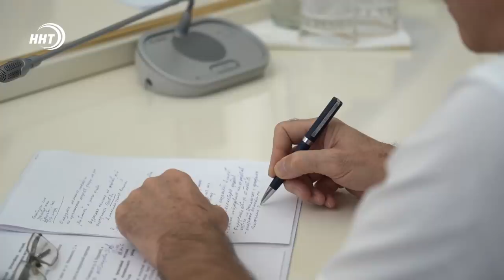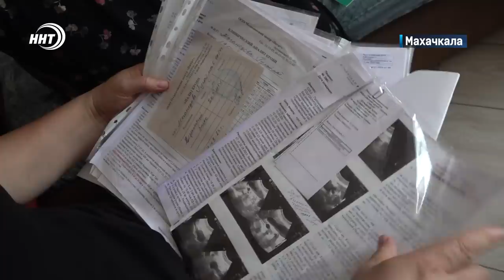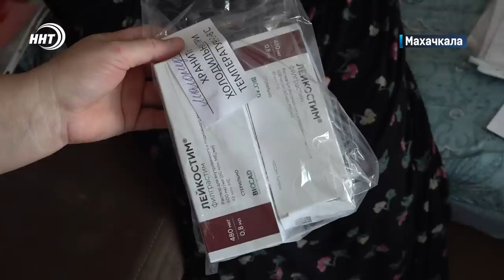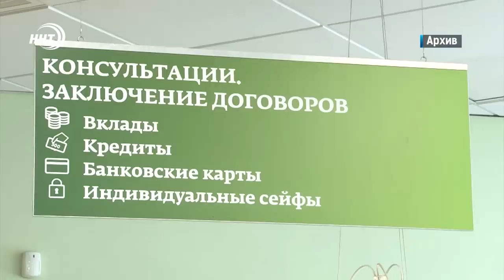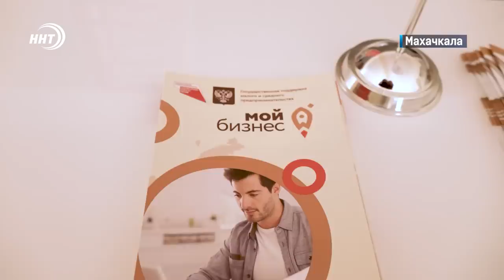Новости Дагестана за 23.08.2023 год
1. Для достижения цели все средства хороши, и даже не законные – решил житель Хасавюрта и угнал машину, чтобы разобраться с обидчиком брата.

2. Ущерб на 160 млн рублей нанесли республике майнинг-фермы. Один из крупнейших объектов обнаружен в Каспийске.

3. Помогая другим – помогаем себе! Более 100 млн рублей собрали дагестанские фонды на помощь пострадавшим при взрыве в Махачкале.

4. Спорту все возрасты покорны! Пять медалей завоевали дагестанские дзюдоисты на чемпионате России среди ветеранов.